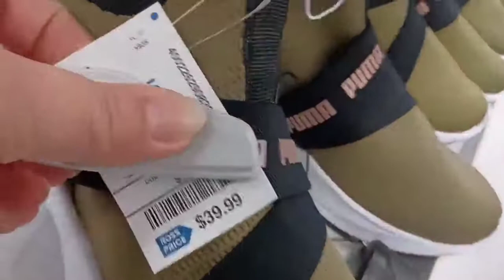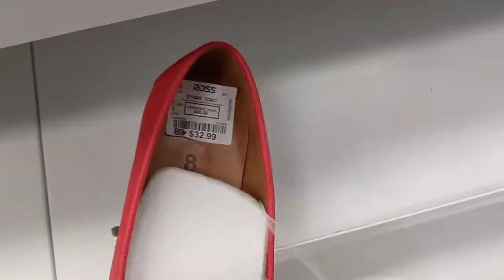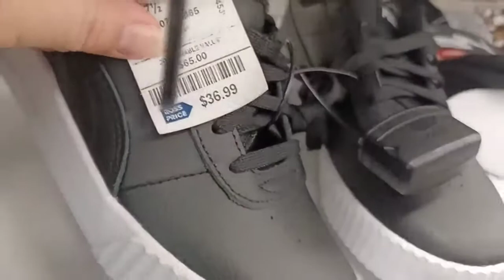ROSS EXPLOSION DE ZAPATOS HERMOSOS QUE TE ENCANTARAN ZAPATOS DE TACON Y DE MUCHOS ESTILOS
VEN CON MIGO A ROSS DRESS FOR LESS A BUSCAR LOS MEJORES PRECIOS  ZAPATOS HERMOSOS DE TACON Y MUCHO MAS LO NUEVO PARA LA EPOCA VEN CON MIGO A ESTE RECORRIDO.

ROSS DRESS FOR LESS  EXPLOSION DE ZAPATOS HERMOSOS QUE TE ENCANTARAN ZAPATOS DE TACON Y DE MUCHOS ESTILOS MAS

 POR FAVOR SUSCRIBETE A MI CANAL PARA QUE NO TE PIERDAS LOS VIDEOS NUEVOS DE NUEVAS TIENDAS .VEN Y COMPRA CON MIGO QUISIERA QUE ESTE CANAL CRECIERA,TE LO AGRADECERIA MUCHO , MUCHAS GRACIAS  TEN UN VENDECIDO DIA

CARTERAS

LENCERIA

MAQUILLAJE

ZAPATOS

PERFUMES